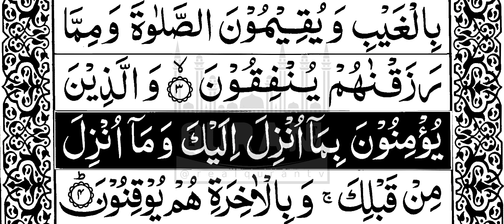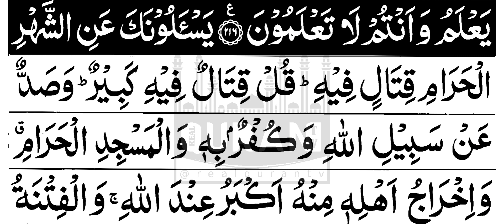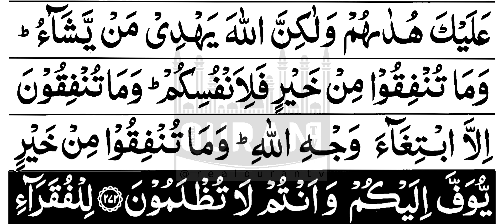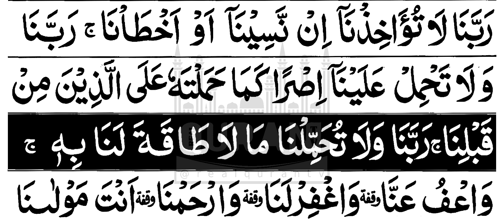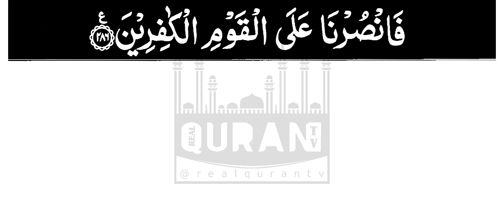Surah Al-Baqarah with Ayat (Verse) by Saud Al-Saurim with HD Arabic Text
"Surah Al-Baqarah with Ayat (Verse) by Saud Al-Saurim with HD Arabic Text" likely presents a recitation of Surah Al-Baqarah, a chapter from the Quran, by the reciter Saud Al-Saurim. The video probably includes high-definition Arabic text of the verses, allowing viewers to follow along with the recitation. Watching this video can be a beneficial way to listen to the recitation of Surah Al-Baqarah and read the Arabic verses simultaneously. Please note that without direct access to the video, this description is an educated assumption based on the title provided.

Surah Al-Baqarah is the second chapter of the Quran, which is the holy book of Islam. It is the longest chapter in the Quran, consisting of 286 verses (ayat). The chapter covers various topics, including guidance for personal conduct, social issues, legal matters, and narratives about past prophets and communities.

Saud Al-Suraim is a renowned Quran reciter from Saudi Arabia, known for his beautiful and melodious recitation style.